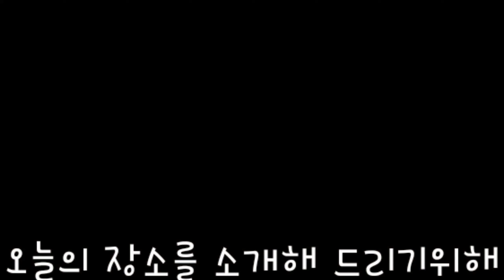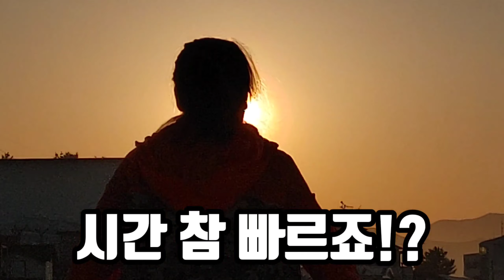서핑🌊하는 해수욕장⛱ 무료캠핑장 해뜨는 동해 사계절 뷰맛집 끝장뷰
해뜨는고장
동해의 깨끗한 바다에서
갈치와 잔디의
또 다른 재주를 발견 했네요!!
최고의 뷰를 위해
롤러코스터도 빌렸으니
안전벨트 메고 시청해주세요~
지금 시작 합니다!!

Sun rise
In the clean sea of ​​the East Sea
Of blackfish and grass
I found another trick!!
For the best view
I also rented a roller coaster
Please wear your seat belt and watch~
Start now!!

日の出故障
東海のきれいな海で
タチウオや草の
別の芸を発見しましたね！
最高のビューのために
ジェットコースターも借りたので
安全ベルト担い視聴してください〜
今すぐ開始します！